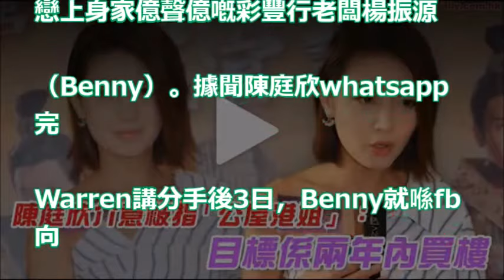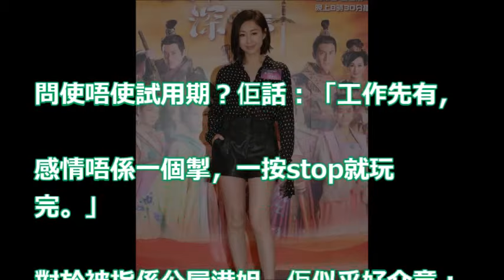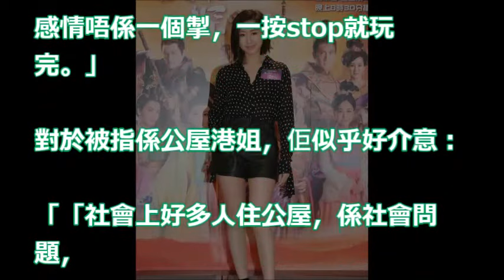【戀上有錢人】陳庭欣介意被指 「公屋港姐」：目標係兩年內買樓